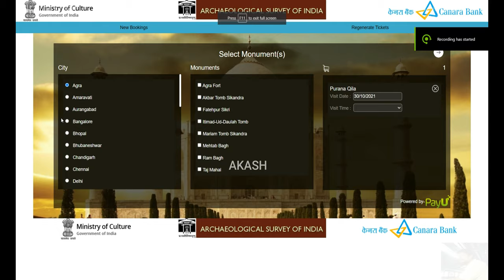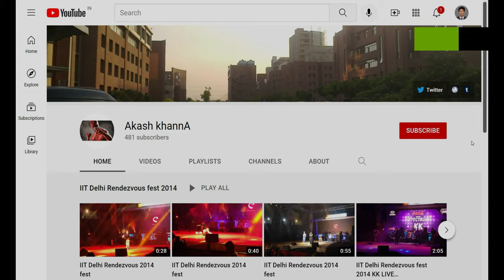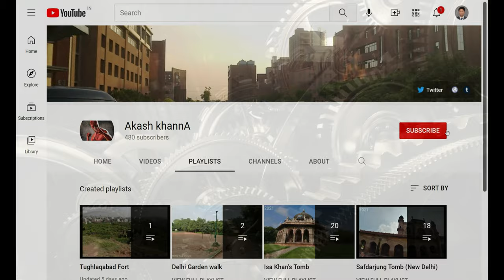Purana Qila (4K Tour -New Delhi 2021 -Mathura Rd) 11